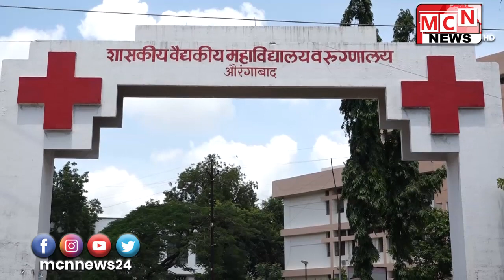जिल्ह्यात आज 16 कोरोनाबाधित रुग्णांची वाढ झाली आहे यासोबत जिल्ह्यातील कोरोनाबाधितांची एकूण संख्या 1